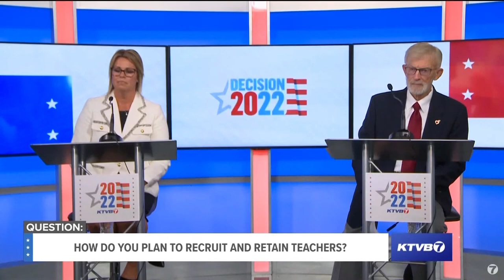Debbie Critchfield, Terry Gilbert clash in Idaho Superintendent debate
Republican nominee Debbie Critchfield faced off against Democrat Terry Gilbert live Tuesday on KTVB Channel 7 ahead of the Nov. 8 general election.